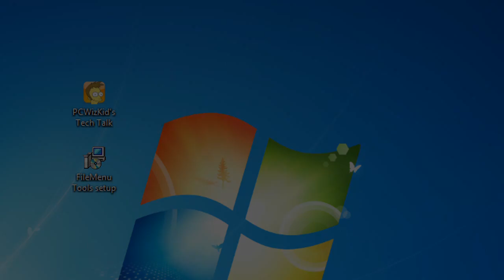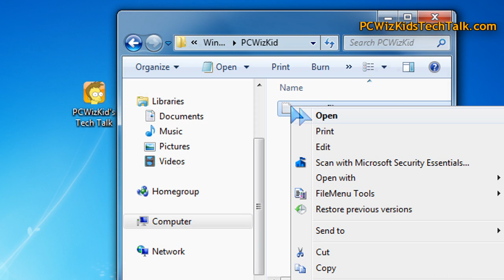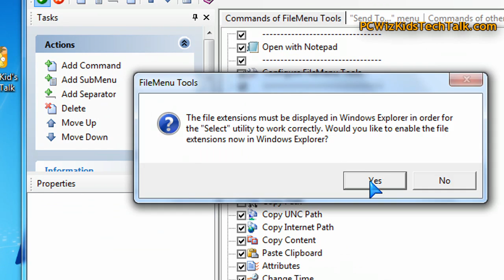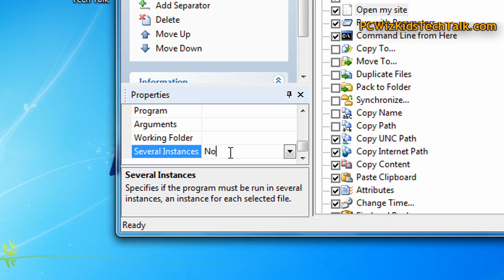Free File Menu Tool for Windows XP, Vista and 7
for the full article review and download link